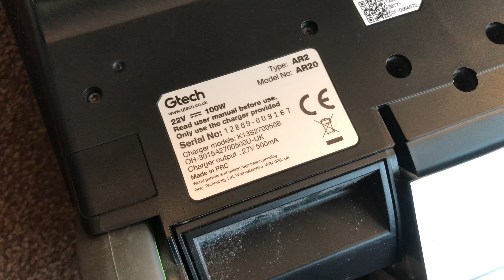G-Tech Air Ram 2 & Handheld Combo, First Look & Quick Demo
dorianjohn75